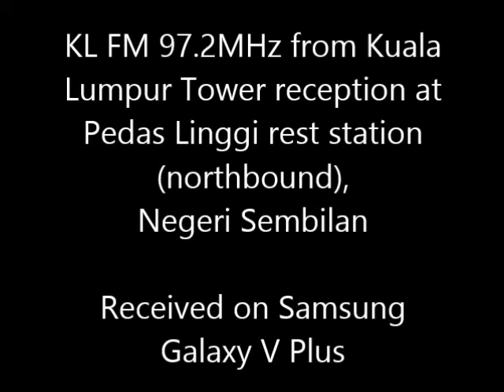(FM DX 2019) RTM KL FM 97.2MHz (Kuala Lumpur Tower) received in Pedas Linggi, Negeri Sembilan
- Power: 1kW

- Transmitter site: Kuala Lumpur Tower

- Receiving site: R&R Pedas Linggi, Negeri Sembilan

- Distance: 89km